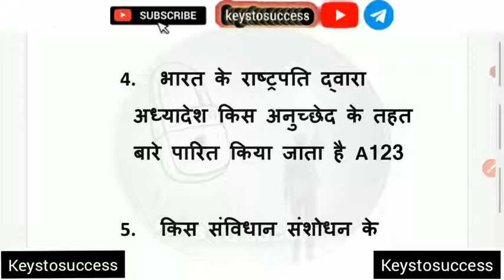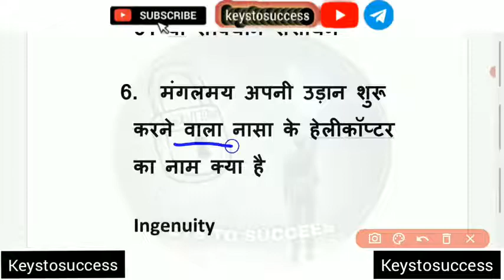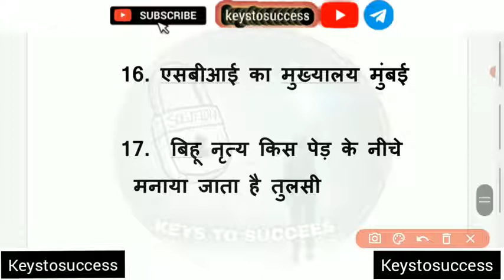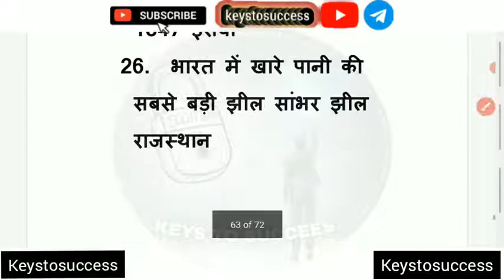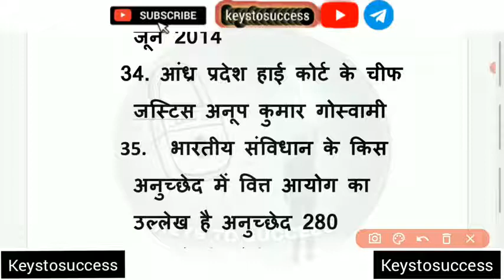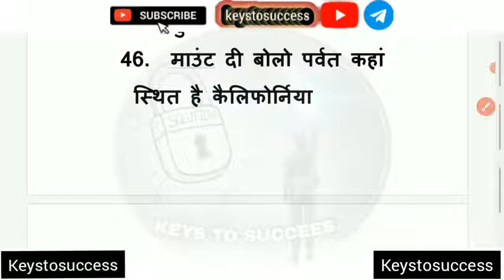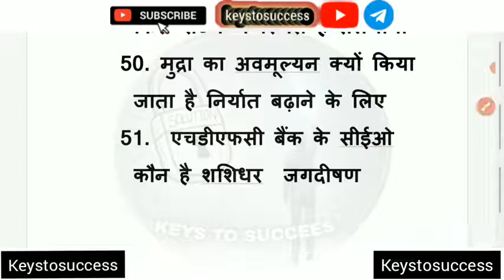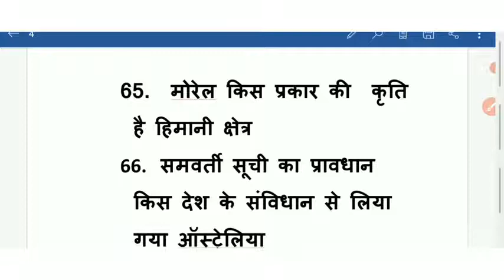Ssc gd 20 November 1st shift question paper || SSC EXAM REVIEW 2021 || Gk || Hindi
SSC GD 2021 | SSC GD EXAM ANALYSIS
(20 NOV 2021, Shift 1/2)| GS/GK, Reasoning
SSC GD 2021 | SSC GD Exam Analysis 2021 | SSC GD

20 November 2021 Paper Shift-1 Analysis | SSC GD
Question Paper 2021 Solution | SSC GD 2021 GS/GK,
Reasoning, Hindi, Maths Asked Questions Analysis in
Hindi SSC GD Constable Exam Answer Key 2021 | SSC
GD Expected Cut Off 2021

sSC gd exam date 2021
sse gd exam me kya document lagega
ssc gd exam kaise hota hai
ssc gd exam me kya le jana hai
ssc gd exam today
ssc gd exam paper 2021
ssc gd exam centre live
Report search

ssc gd 18 november ka paper
ssc gd 18 november 2021
ssc gd 18 november 2021 ka paper
ssc gd 18 november analysis
sc gd 18november 2021 paper

sscgd question
ssc gd
ssc gd gk
P ssc gd math
on ssc gd hindi
sscgd analysis
sscgd 1shift 2021
sSc gd lilve

sSC gd
P ssc gd syllabus 2021
Son sc adda247
ssc utkarsh
ssc maker